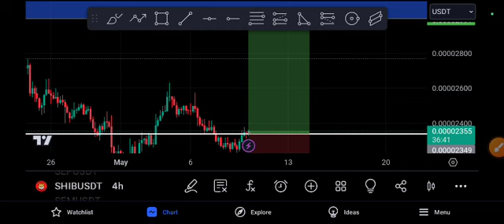SHIB BIG PUMP! SHIB coin Next Price Target